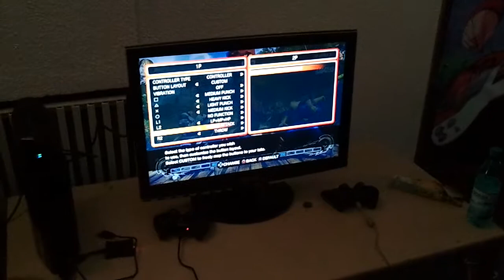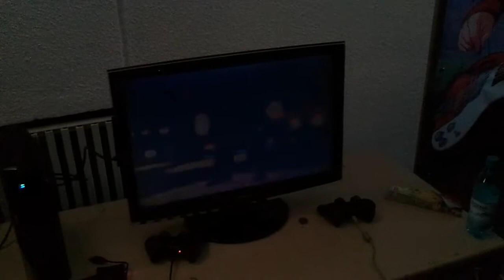Alecs (Dictator) vs Ded (Cody, Ryu) @ SSF4 Nijikon 2010 Tourney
Footage from the SSF4 tournament that took place on 24-th of October at the Nijikon show in Bucharest.